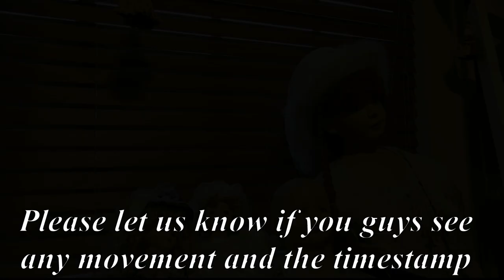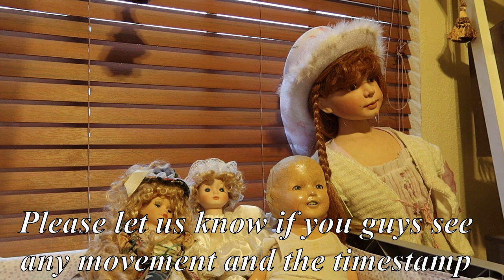Cursed Haunted Doll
Our dolls finally meet up with Patty's doll Beth and James and Chelsea's doll Willow. You won't believe what we found. a Cursed Haunted Doll